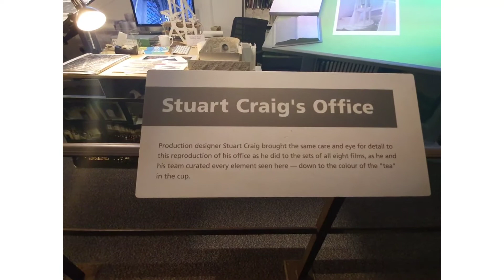13th November 2021 - harry potter studios (part 1)